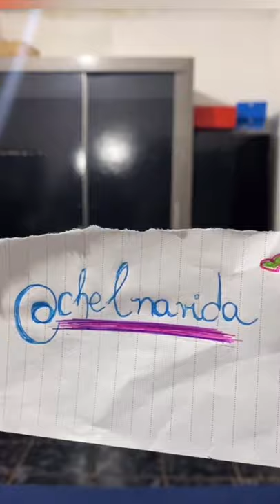Live com TUTORIAL